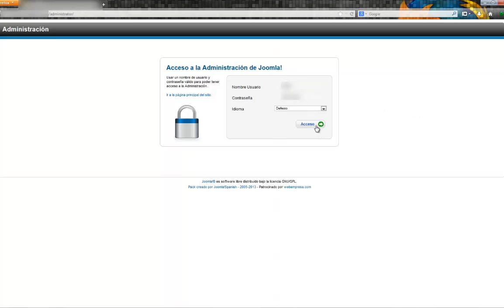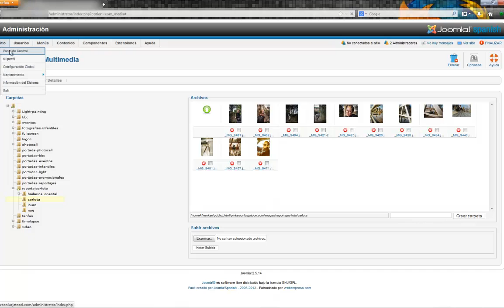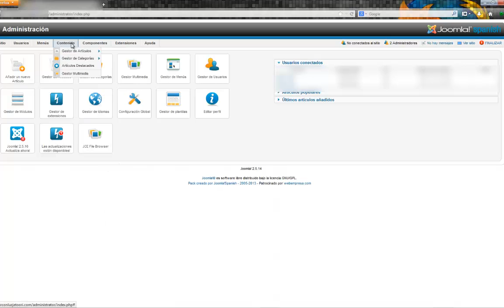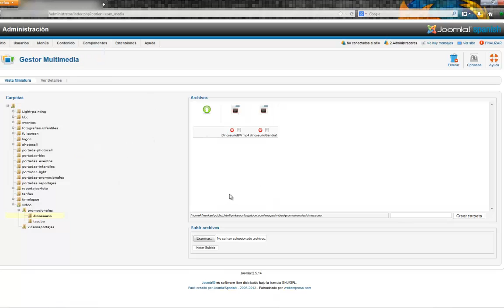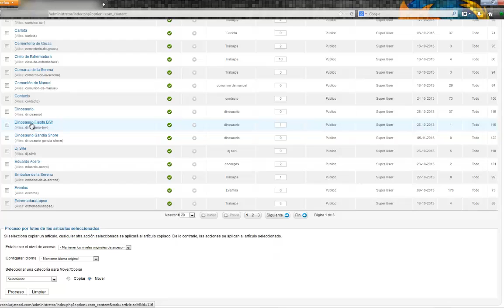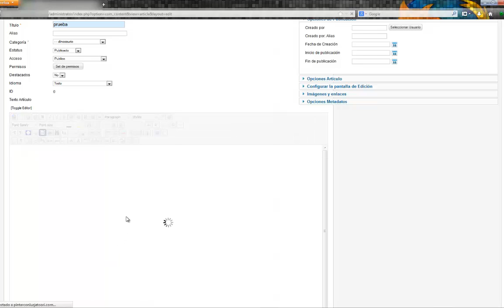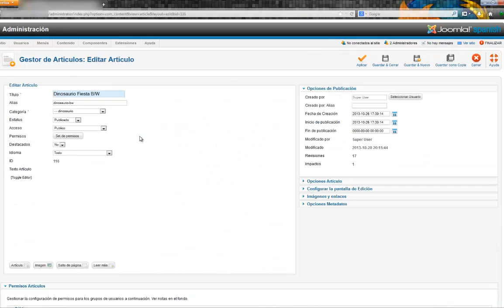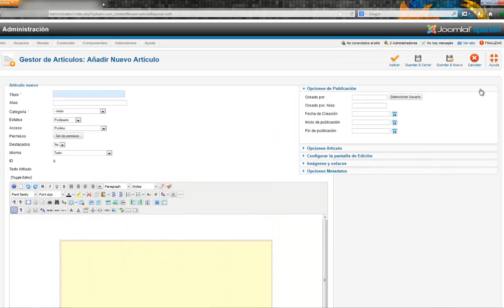Subir imagenes y videos Joomla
Tutorial sencillo y rapido de como subir nuestras imagenes y videos en Joomla